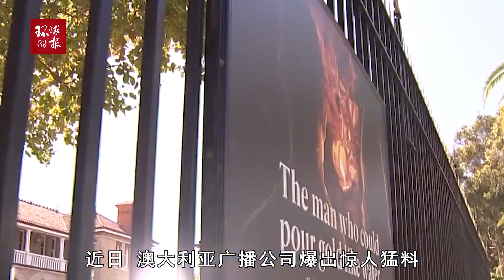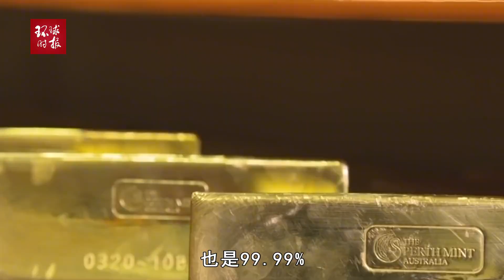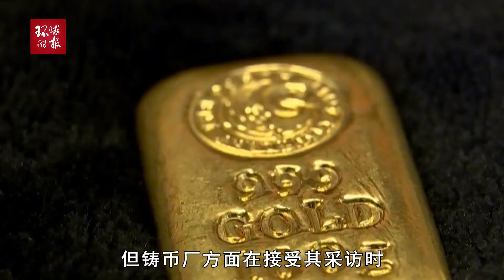信誉崩塌！澳大利亚爆惊天丑闻！涉及上百吨卖往中国的黄金信誉崩塌！澳大利亚爆惊天丑闻！涉及上百吨卖往中国的黄金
信誉崩塌！澳大利亚爆惊天丑闻！涉及上百吨卖往中国的黄金Reputation collapse! Australia's shocking scandal! Involving hundreds of tons of gold sold to China